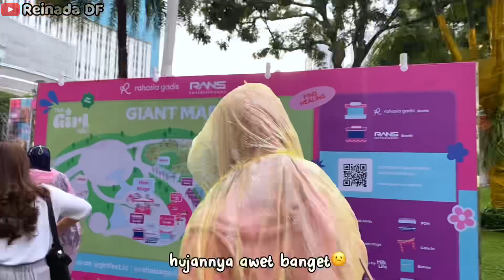KESERUAN DAY 1 EVENT THE GIRL FEST X RANS ENTERTAINMENT || TIARA ANDINI LIVE PERFORMANCE 03/03/2023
maaf banyak audio yg diubah, karena pengaruh copyright, mohon dimengerti🥲

makasiiih yang udah nonton, semoga kalian bisa nonton Tiara Andini secara live jugaa😍